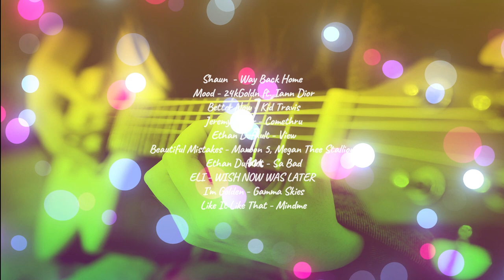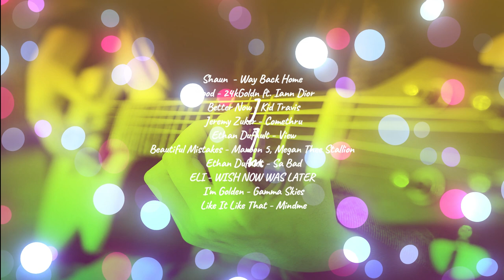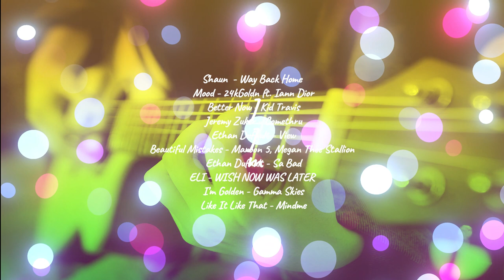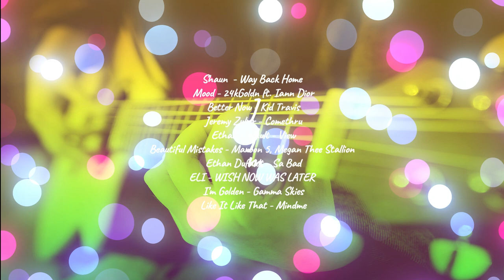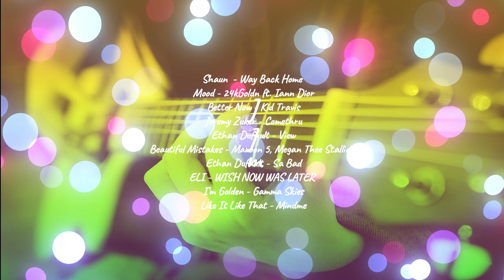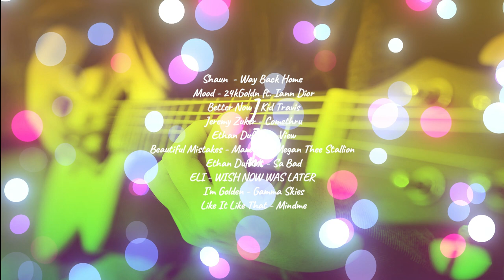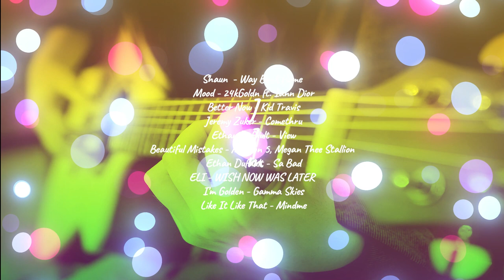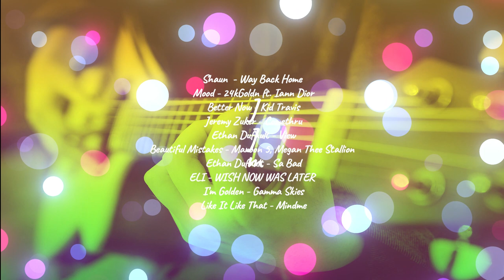Tiktok 2021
Shaun  - Way Back Home
Mood - 24kGoldn ft. Iann Dior
Better Now - Kid Travis
Jeremy Zuker - Comethru
Ethan Dufault - View
Beautiful Mistakes - Maroon 5, Megan Thee Stallion
Ethan Dufault - Sa Bad
ELI - WISH NOW WAS LATER
I'm Golden - Gamma Skies
Like It Like That - Mindme